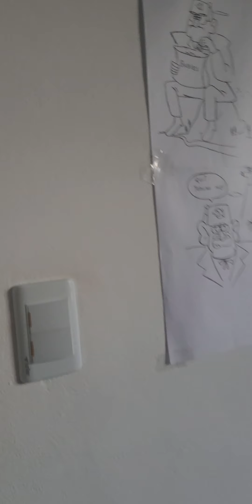mi casa d cuba en san José d las lajas reconstruida